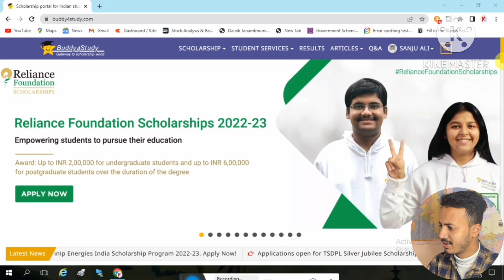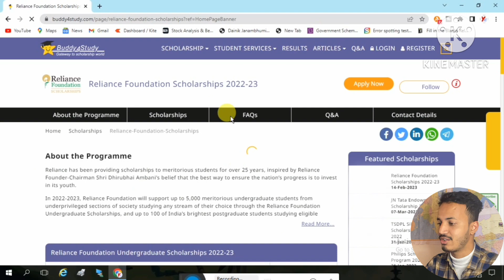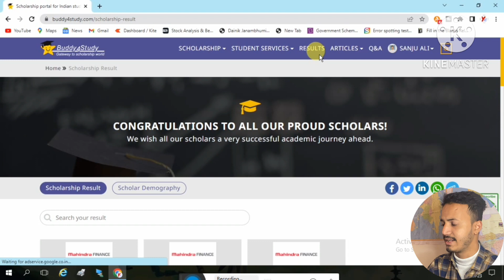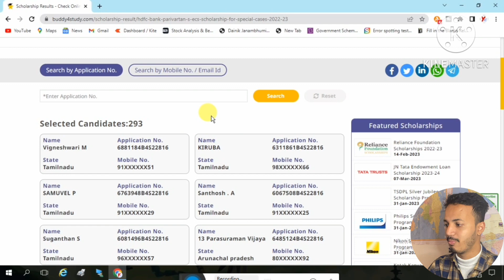How To Check The Status Of Buddy4Study Scholarships | Full Process - By Yr Helper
In this video i explained how you can check the status of buddy4study scholarships . Scholarship like HDFC, Colgate, LIC, Tata, Reliance Etc.

How to check the status of buddy4study scholarship.
how to check the status of tata pankh scholarship.
how to check the status of hdfc scholarship.
how to check the status of LIC scholarship.

Join Our Telegram Channel For Daily Updates, News Papers And PDF

📌  Welcome To Yr Helper ( Your Helper ). My Name Is Sanju. Yr Helper Is A Infortainment Channel. As A Student You Can Get All Updates About Latest Scholarships, Career Path, Latest Information, Tutorial Videos etc.

🔰MY SIMPLE AIM IS THAT MY ALL SUBSCRIBERS CAN GET BEST QUALITY VIDEOS AND BEST LEARNING VIDEOS WHICH HELP THEM IN THEIR LIVES.